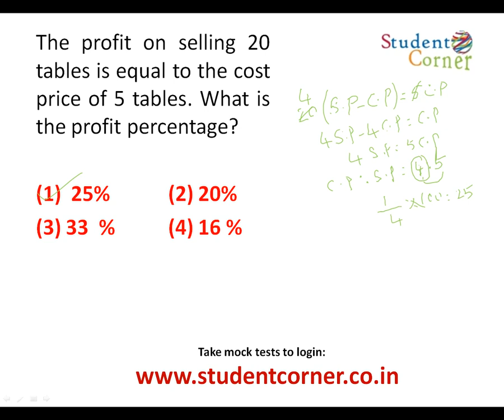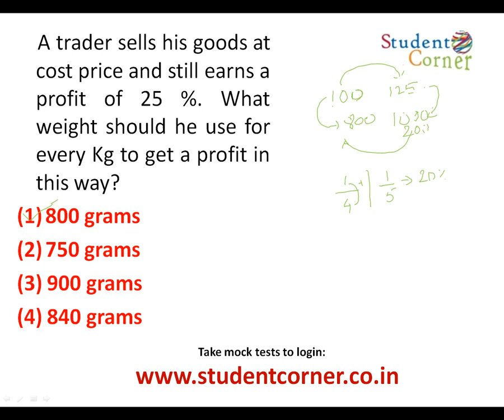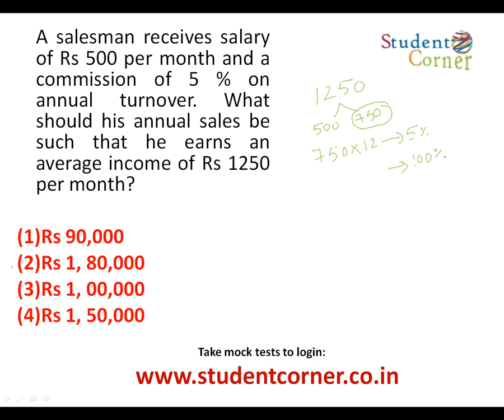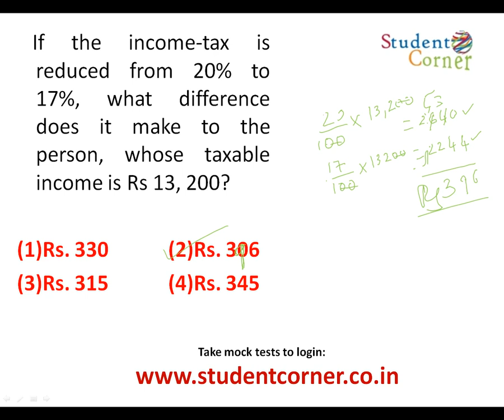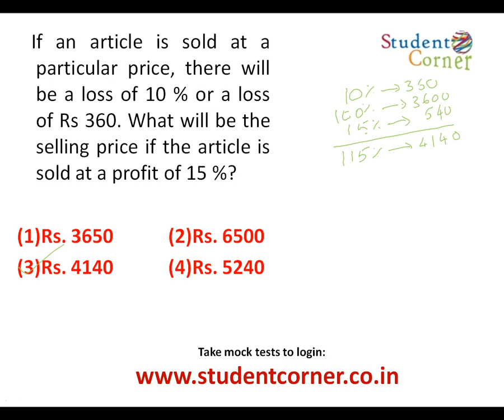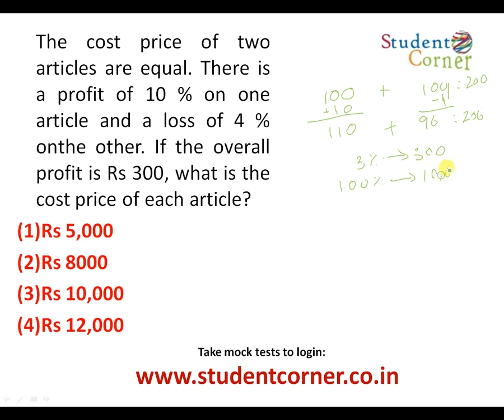TCS Smart Hiring for BSc and BCA - PROFIT AND LOSS